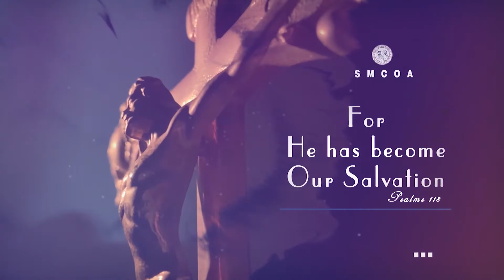|| Paradise Tones || «The virginal birth» for Nativity Feast 🎼🎼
The virginal birth and spiritual pangs, a paradoxical wonder, according to the prophetic voices.